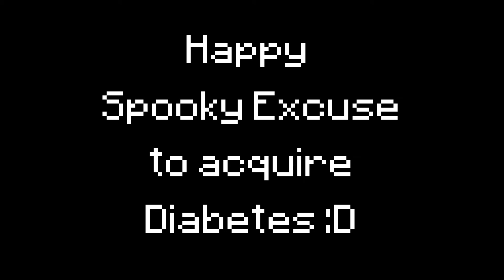iwikepops vs Herobrine ~ Halloween Special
(mind the date, yes I was too tired to finish the thumbnail yesterday lol)

Songs Used(in Order):
Pollos Hermanos Veneno
(Outro) Redbone - dontcry

(More info in my channel description, like my mouse, keyboard, computer, etc.)